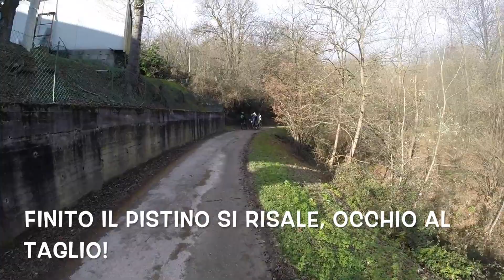(mini vlog+traccia) "One Day in Cumiana" ENDUpROf sentiero Fire e Alpe con tante info utili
Racconto della bella giornata in quel di Cuminana(to) in compagnia

ecco gpx con traccia giro scaricabile free